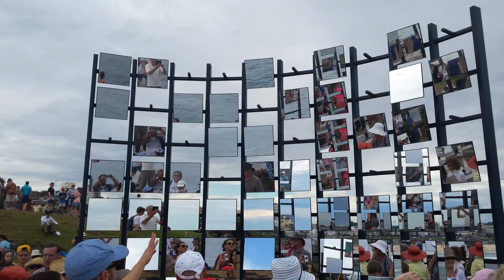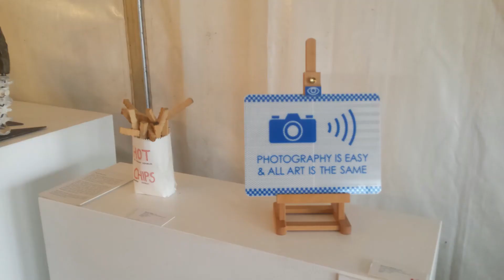Sculptures by the Sea Nov2015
Artist from all over the world participate in this annual event. It is a open air sculpture exbition by world famous Bondi Beach in Sydney Australia. Don't miss if you are in Sydney in early Nov.